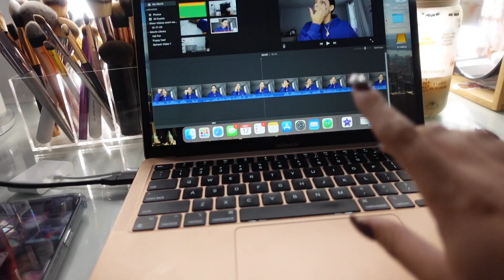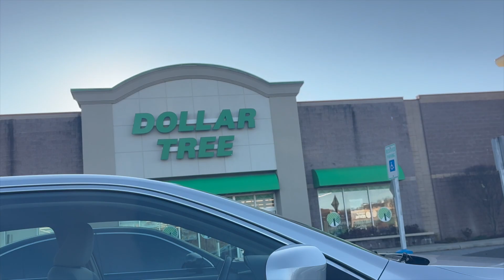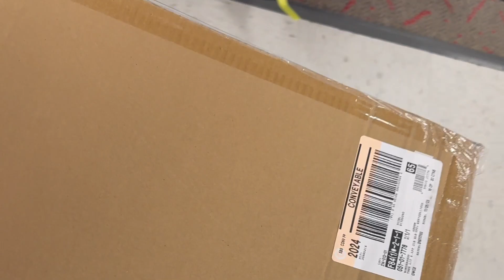VLOG: Running errands, Getting Dior, Trying new things, Etc.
You all wanted a longer vlog so here it is!!!

L E T S  B E  B E S T I E S:

FAQ:
how old are you? -20 ✨
when do you upload? - Mondays and some Sundays!